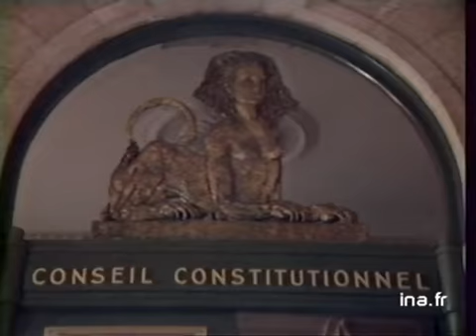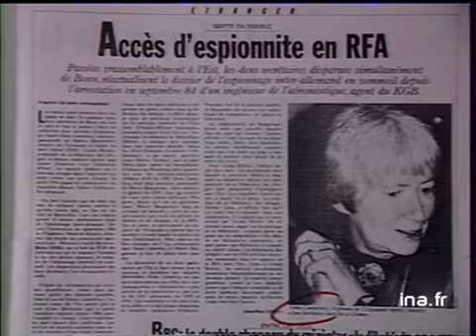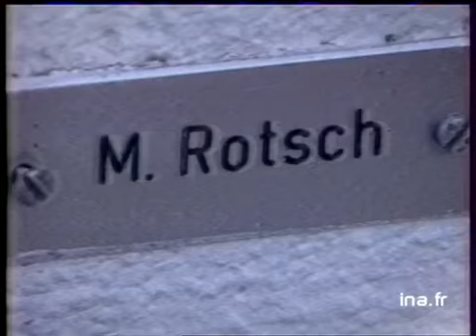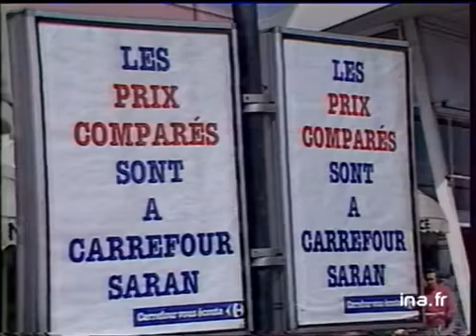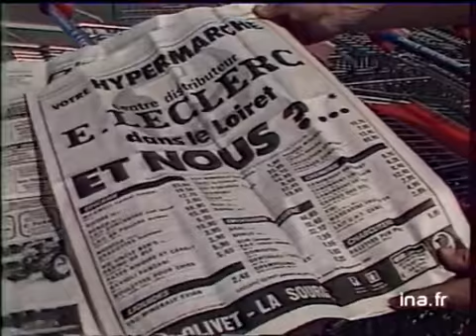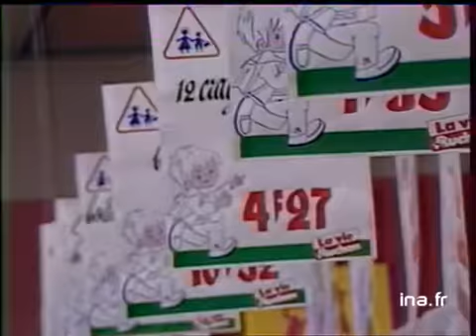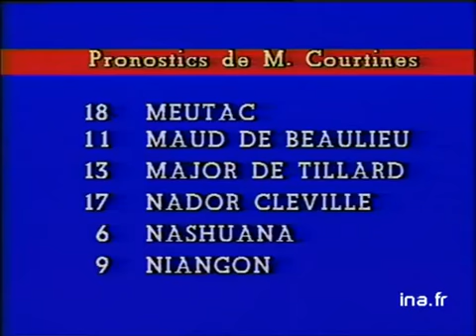Soir 3 FR3 du 23 août 1985 - Accident d'ULM à Millau | Archive INA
présenté par Geneviève Guicheney
les titres :
- accident d'ULM aux championnats du monde à Millau
- le Conseil Constitutionnel rejette les recours de l'opposition sur la Nouvelle Calédonie
- fuite des espions en RFA
- la Libye menace la Tunisie